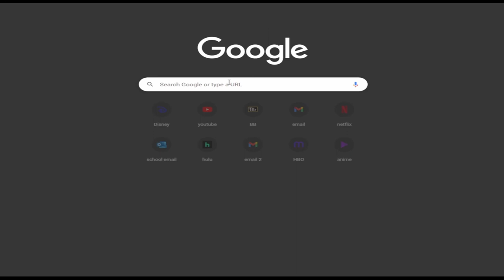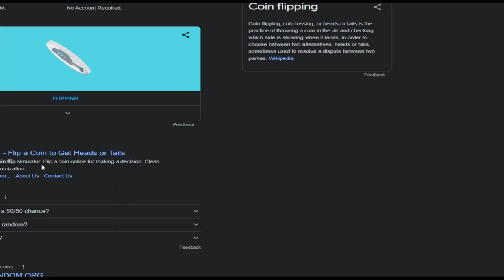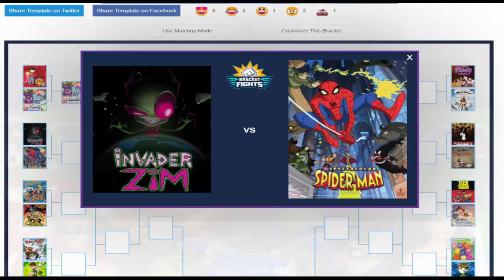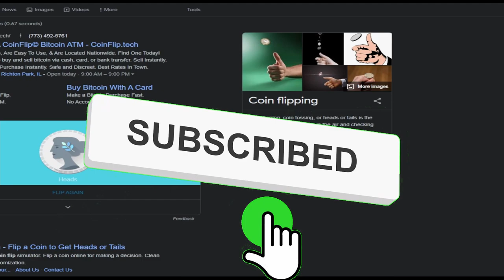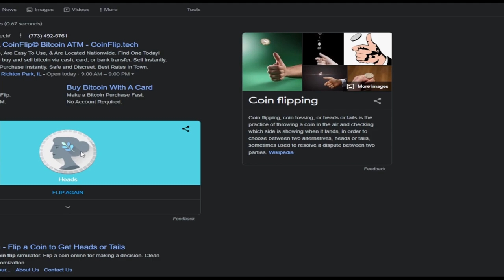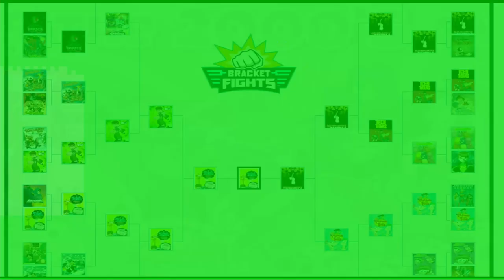Old Cartoon Tournament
The amount of cap in this video is unreal make sure yall comment what show you think should have won.